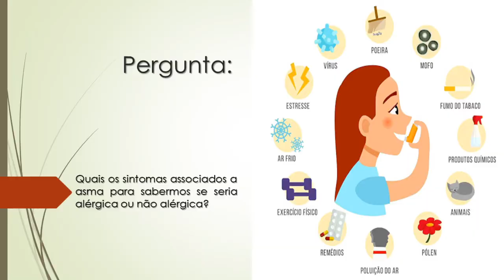Quais os sintomas associados a asma? | Como saber se seria alérgica ou não alérgica?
Quais os sintomas associados a asma para sabermos se ria seria alérgica ou não alérgica?